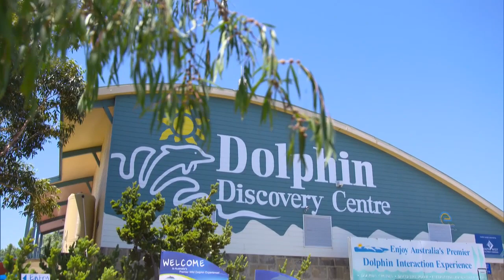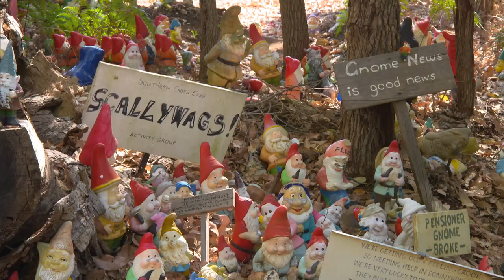Cruising in the Margaret River Region, Western Australia